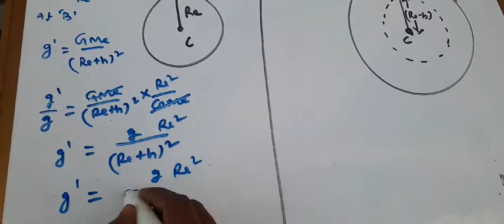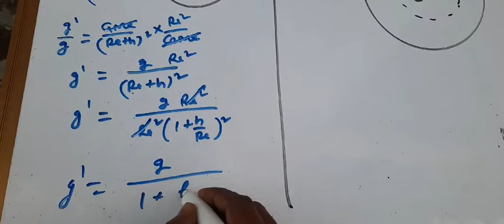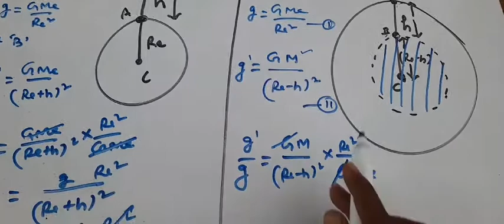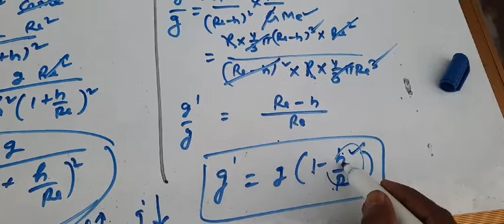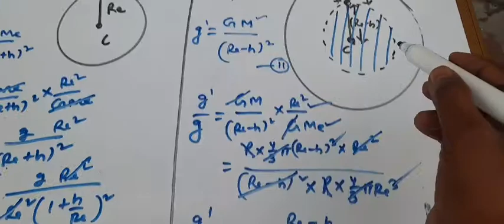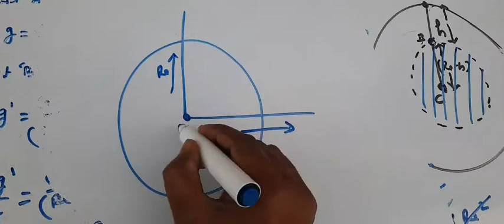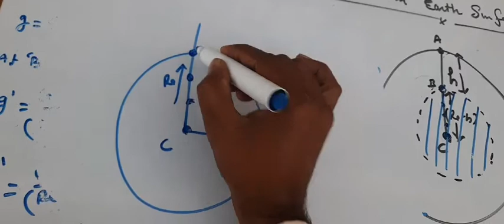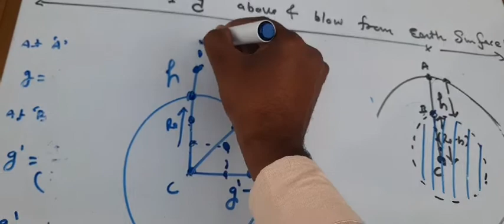gravitational acceleration above and blow from 🌎 surface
the value of  gravitational  acceleration  always  decrease above and  blow  from 🌎 surface